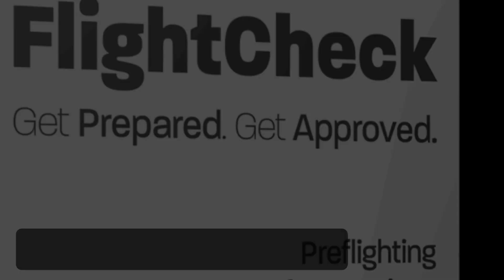OLIVEO - SOCCER BOYS vol wedstrijd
OLIVEO - SOCCER BOYS vol wedstrijd van de GoPro.
Oliveo 1 - Soccer Boys 1 volle wedstrijd video van de GoPro achter de goal.